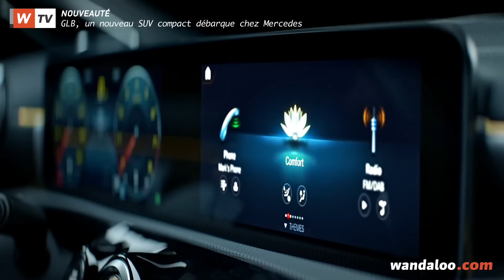Mercedes GLB 2020 - les premières infos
Mercedes n'a pas trop voulu durer le suspens !  Deux mois à peine après l'avoir présenté sous forme de concept, voici le GLB dans sa version de série.  Dans le catalogue Mercedes, Il vient s'intercaler entre les GLA et GLC !